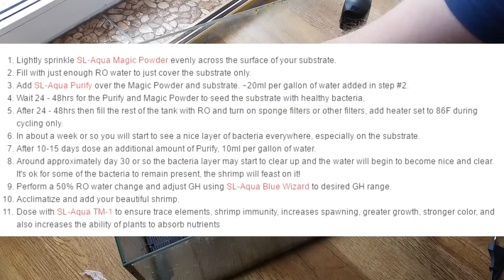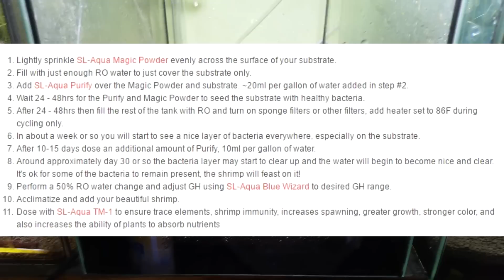Zakładanie Krewetkarium by SL-AQUA / Część I / Start Akwarium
No to zalewamy baniaczek zgodnie z zaleceniami producentów SL-AQUA.
Użyte zostaną tylko produkty z SL-AQUA i będę robił wszystko zgodnie z instrukcją zakładania.